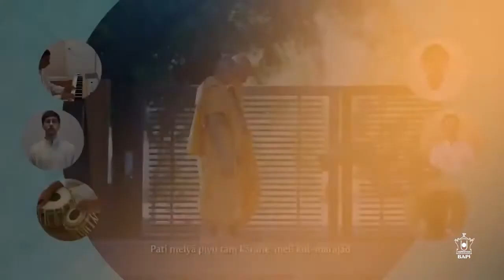Padharone Sahajanandji Ho | BAPS Virtual Kirtan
Jai Swaminarayan

Audio and Video Copyrights belong to Bochasanwasi Shri Akshar Purushottam Swaminarayan Sanstha, North America